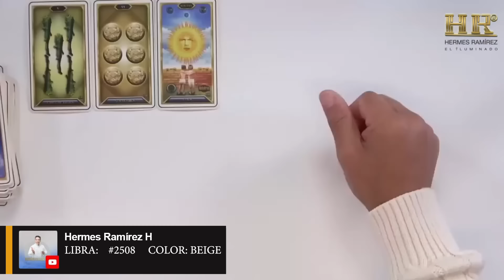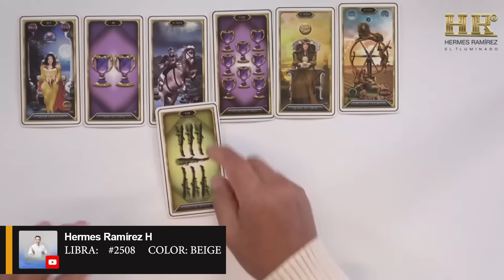LIBRA: Esto está POR VENIR, ya lo MALO PASO, PREPÁRATE para recibir LO BUENO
LIBRA: Esto está POR VENIR, ya lo MALO PASO, PREPÁRATE para recibir LO BUENO   #2508 COLOR: BEIGE